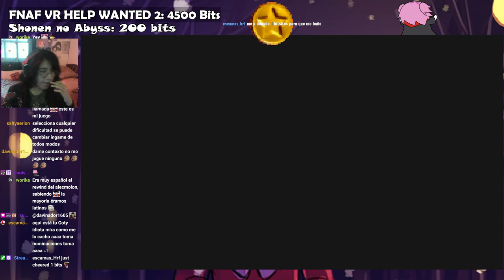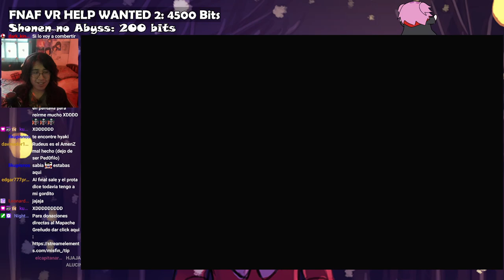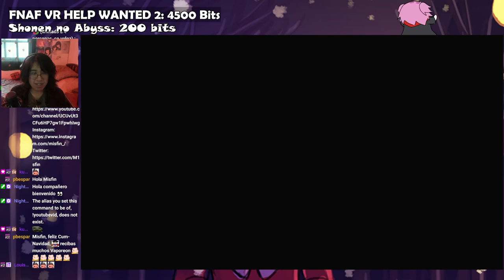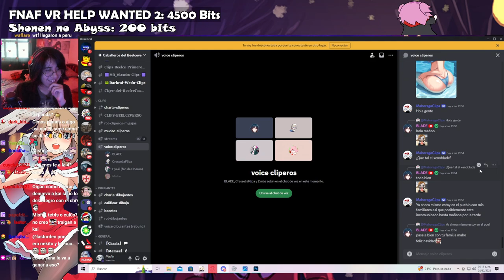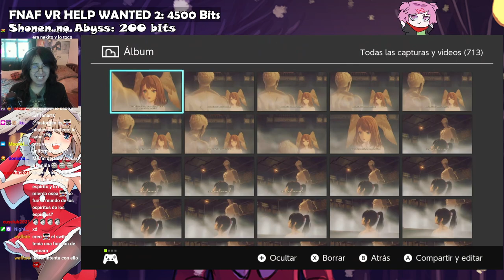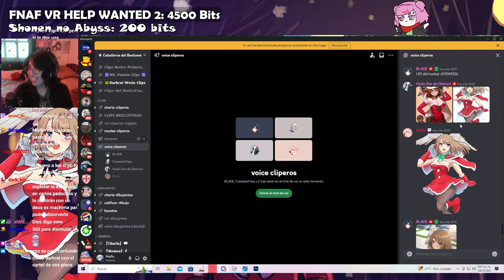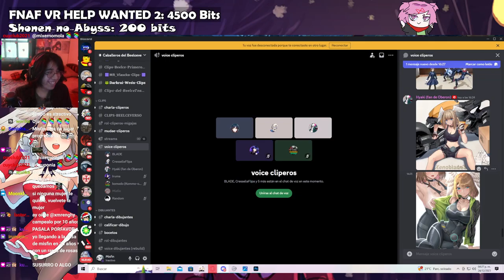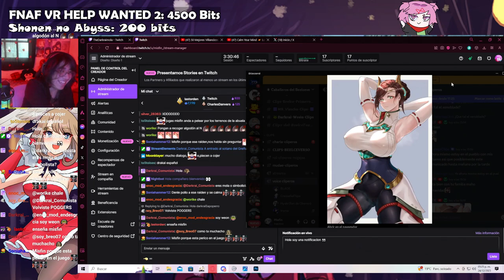𝗧𝗮𝗻 𝗽𝗿𝗼𝗻𝘁𝗼 𝗵𝗮𝘆 𝗚𝘂𝗲𝗿𝗿𝗮? | 𝗫𝗲𝗻𝗼𝗯𝗹𝗮𝗱𝗲 𝗖𝗵𝗿𝗼𝗻𝗶𝗰𝗹𝗲𝘀 𝟯